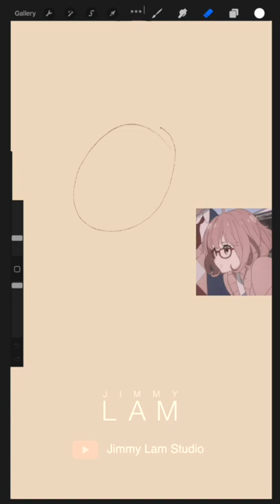How to copy any art style!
Get my Stickers!

2021 iPad Pro 12.9" 256gb

2nd Generation Apple Pencil

Mothca Matte Glass Screen Protector

iPad Pro 12.9" Cases that I use

Miscellaneous
Camera Arm
Anker Charging Cable
Samdi Monitor Stand